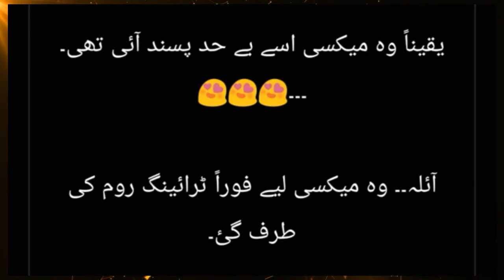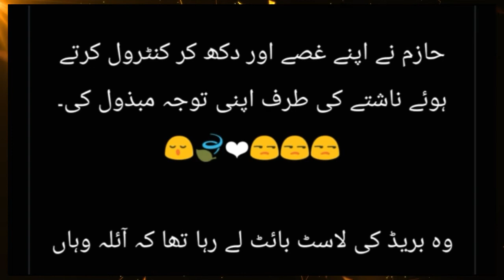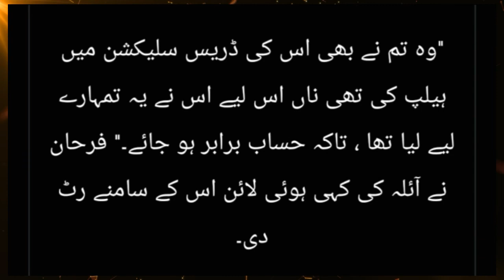"Be Sakhta" Novel || Romantic Urdu Novel || Episode 9